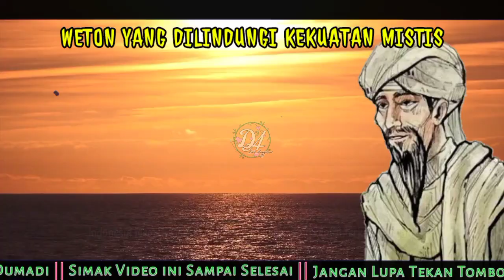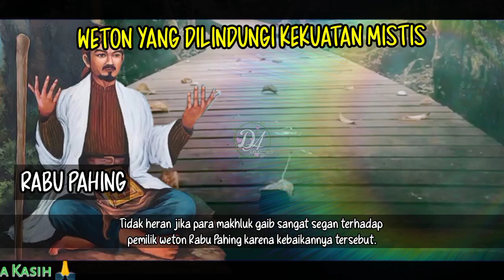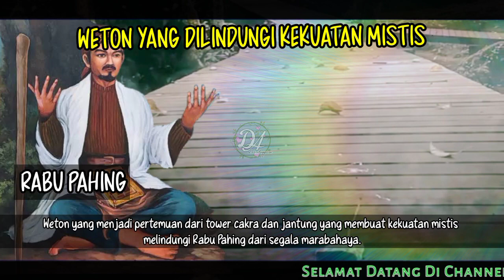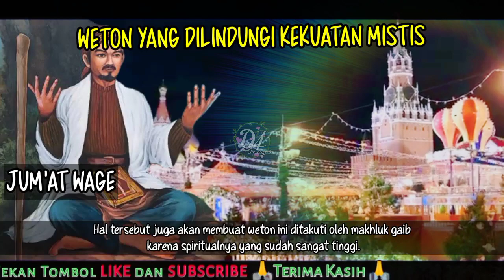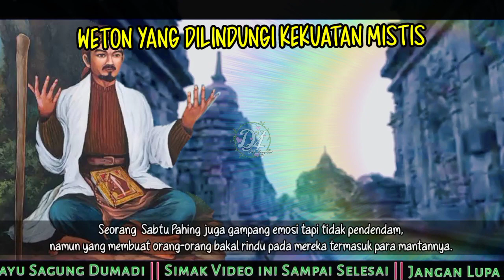Makhluk Gaib Takut..!! Rabu Pahing & Jumat Wage Weton Yang Dilindungi Kekuatan Mistis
TERIMAKASIH🙏